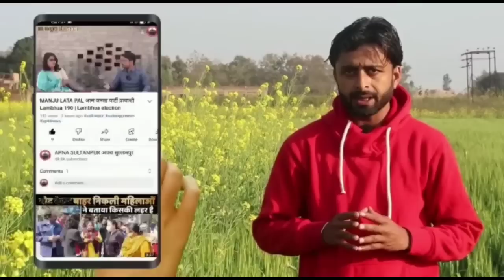सुल्तानपुर सड़क पर हादसे के बाद मचा हड़कंप देखिए वीडियो । Sultanpur News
sultanpur
today news
Live news
Lambhua
Lambhua news
Up sultanpur Live news